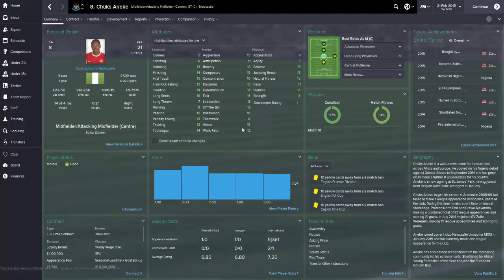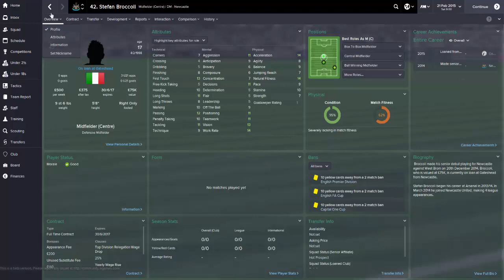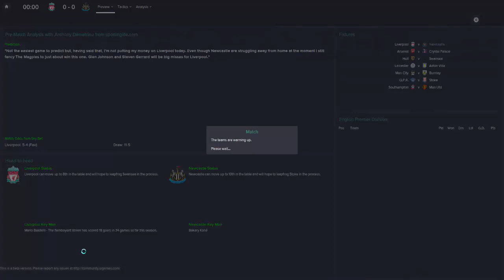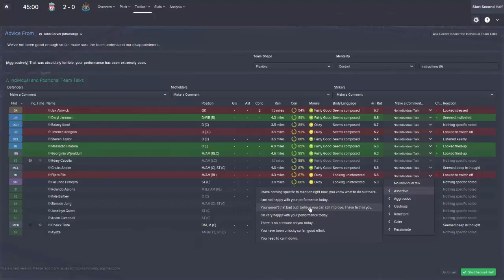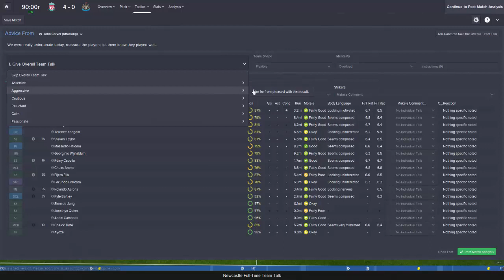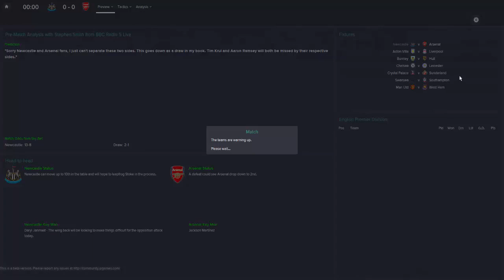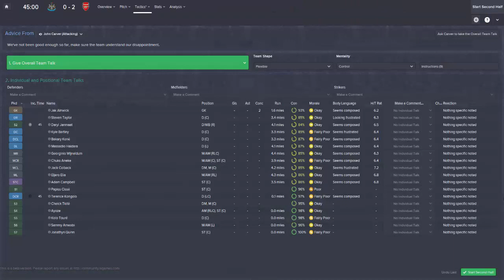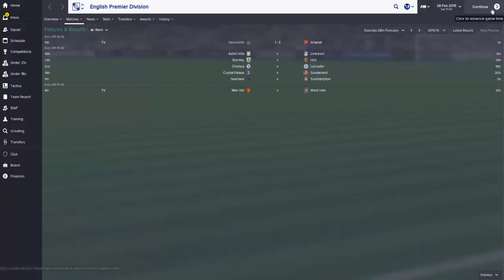Let's Play Football Manager 15: Newcastle United Episode 4: We Were Doing Well!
My new formation was working well until you lot showed up! :)